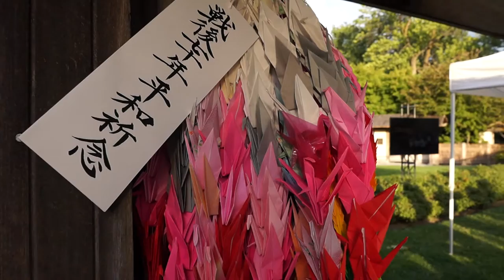Ringing the Peace Bell in the Japanese Garden of Montréal's Botanical Gardens 00007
Mr. Hideaki Kuramitsu, Consul General of Japan in Montréal, practices ringing the Peace Bell in the Japanese Garden of Montréal's Botanical Gardens for the ceremony commemorating the 70th anniversary of the dropping of the atomic bomb on Hiroshima.